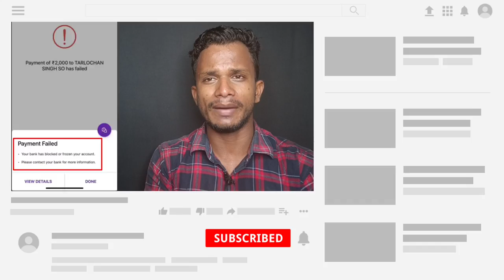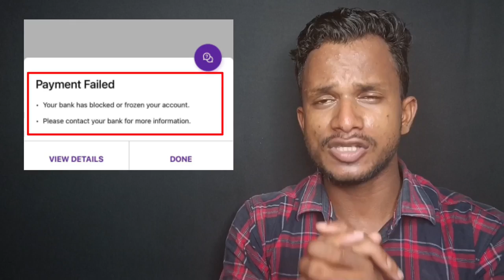your bank has blocked or frozen your account phonepe l phonepe block ko unblock kaise kare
Equipment -:

Boya M1 Mic
Tripod 550
Right Light
New Phone
Black Screen
Green Screen

Hello Friends Aaj Ki Is Video Me Maine Aapko Ye Bataya Hai Ki Aap Phonepe me agar aap ka account blocked or frozen ho jata hai to is ko app thik kaise karege to aap ko video ko end Tak dekhna padega thanku so much

✅phonepe account block ko unblock kaise kare
✅bank account frozen ka matlab kya hota hai
✅airtel payment bank account blocked
✅phonepe your bank has blocked or frozen your account
✅your account is blocked or frozen phonepe problem
✅airtel payment bank blocked account open
✅phonepe block ko unblock kaise kare
✅your bank account is blocked or frozen
✅bank account blocked or frozen
✅pnb account blocked or frozen
✅phonepe account blocked frozen
✅phone pe block ko unblock kaise kare
✅account block ho jaye to kya karen
✅payment failed in phonepe
✅sbi account blocked or frozen
✅how to unblock upi id canara bank
✅how to unfreeze bank account
✅blocked or frozen bank account
✅how to block phonepe account
✅frozen account se paise kaise nikale
✅phone pay account blocked or frozen
✅account freeze ho jaye to kya karen